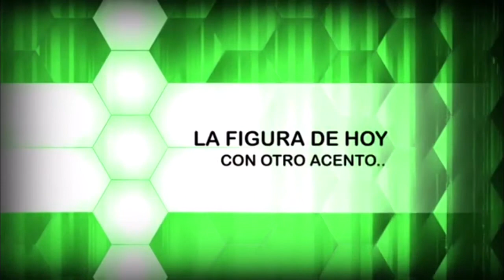DE LA PANDEMIA DEL COVID, LAS PRUEBAS, EL TOQUE DE QUEDA Y LA NUEVA ESTRATEGIA EN RD